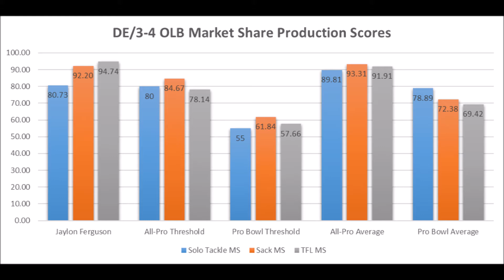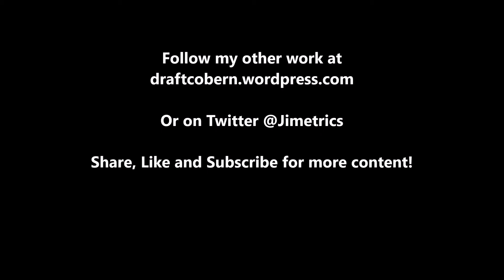Jaylon Ferguson 2019 NFL Draft Production Analytics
A quick look at Jaylon Ferguson based on production analytics prior to the 2019 NFL draft.

1stD: 1st Down conversion rate with the run compared to every team since 1998

2ndD%: 2nd Down conversion rate with the run compared to every team since 1998

3rdD%: 3rd Down conversion rate with the run compared to every team since 1998

4thD%: 4th Down conversion rate with the run compared to every team since 1998

1st%1DP: 1st Down conversion rate with the pass compared to every team since 1998

2nd%2DP: 2nd Down conversion rate with the pass compared to every team since 1998

3rd%3DP: 3rd Down conversion rate with the pass compared to every team since 1998

4th%4DP: 4th Down conversion rate with the pass compared to every team since 1998

Artist : Otis McDonald
Title : Not For Nothing
Genre : Hip Hop & Rap
Mood : Funky